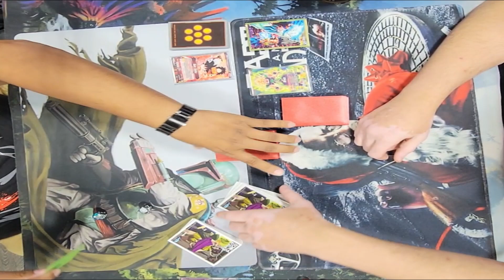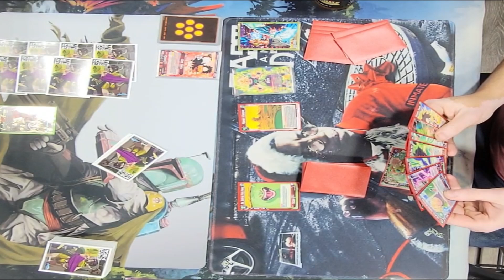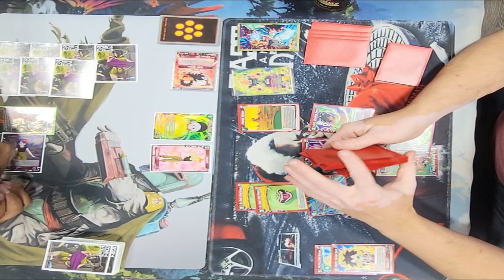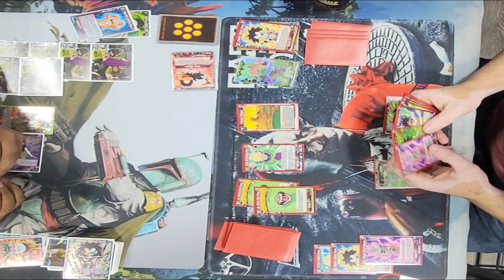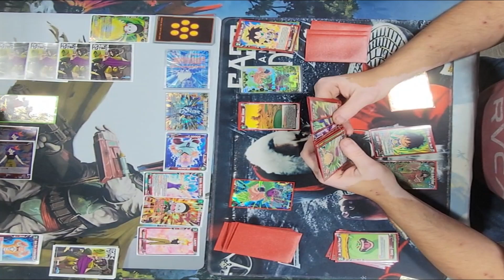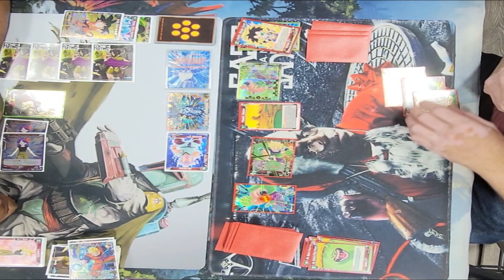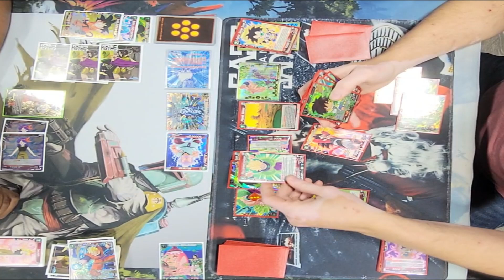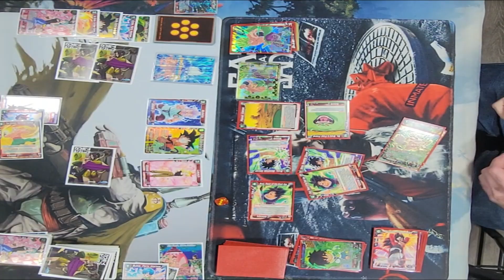DBSCG Masters: Red Kid Goku vs Red Broly | Locals Series #8 Final Round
The menace Red Broly returns! Enjoy the locals and the unga bunga content!

Welcome to the final round!